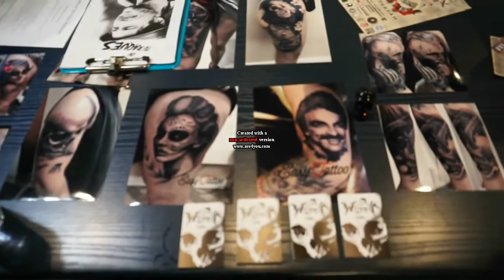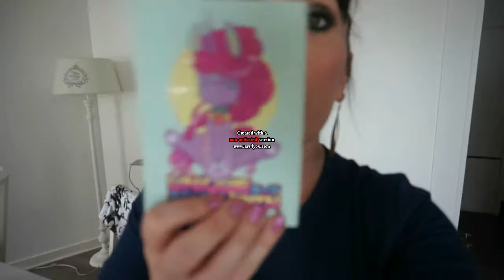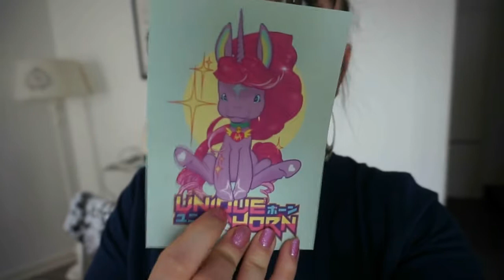Vlog : Deauville Tattoo Festival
Les informations sont part ici ;)